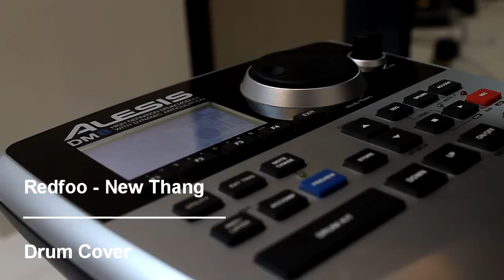Redfoo - New Thang (Drum cover by Rahim Mahtab)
So here is an experiment done by myself Rahim Mahtab.
I used an Alesis DM7 as my kit and and drum samples from EZ drummer Vsti.

Artist : Redfoo
Label : Laptop Records